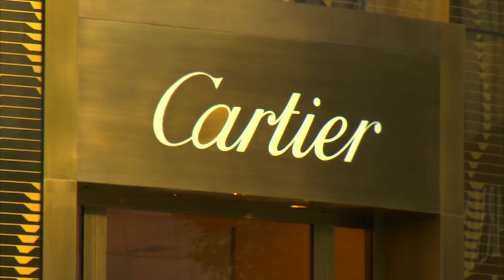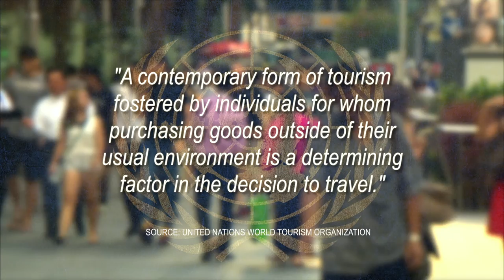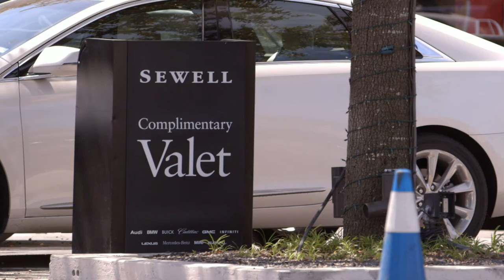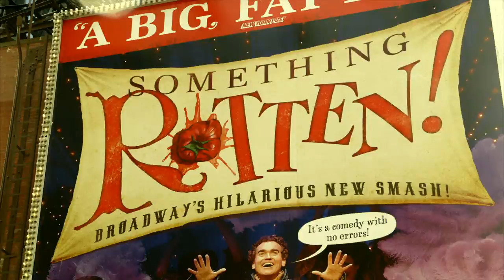The Travel Show: Shopping Tourism (2016 Week 32)